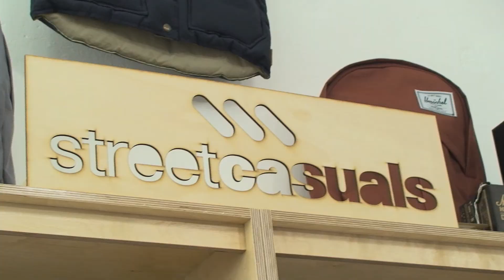Fresh! With Peace, FAO Street Casuals and COD Black Ops 2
This week Helen heads down the opening of Street Casuals, a new clothes store run with F.A.O. Cardiff - a collaboration of music and fashion! Stu and Gus catch up with Peace at SWN festival and Mike previews COD Black Ops 2.

Presented by Phil and Jess